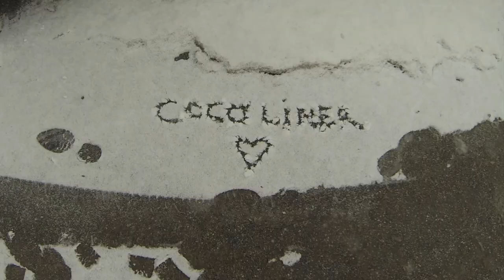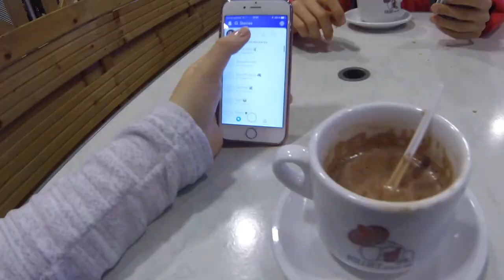SKI WITH FRIENDS !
♡ Déroule la barre d'infos pour plus d'informations ♡

HEY ! Je vous retrouve avec le fameux vlog au ski que j'ai filmé pendant les vacances de février :)
Continuez à me dire en commentaires quelles vidéos vous voulez voir prochainement ! Et n'hésitez pas à liker et commenter la vidéo si elle vous a plu ! Je vous aimeee ♡

♡ Pouce bleu si tu veux voir :
- un lookbook
- je regarde mes anciennes vidéos

♡ Ce que je porte dans cette vidéo :
♡ Haut :
♡ Bas :

♡Facebook : Cocoliner YouTube : page facebook

♡ Musiques :
- |Musique libre de droits| IZECOLD - Swiggity / chaîne : La musique libre
Fin de vidéo : The beach boys - surfin USA en accéléré

Jeanne ♡